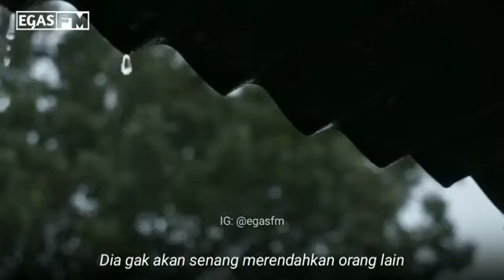Ust. Hilman Fauzi | MUHASABAH